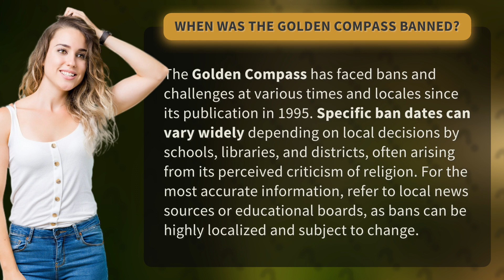When was The Golden Compass banned?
The Golden Compass: A Banned Book? • Banned Book Alert • Learn about the history of bans and challenges faced by The Golden Compass due to its perceived criticism of religion. Check local news sources or educational boards for the most accurate information on bans in your area.